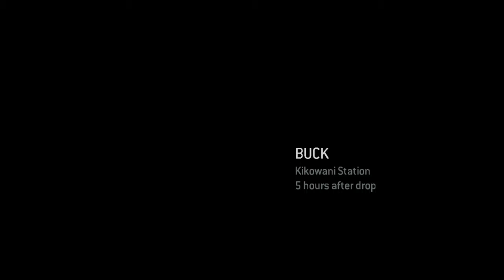Let's play Halo 3: ODST (xbox one) part 10- Flying high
The year is 2552. Humanity is at war with the alien alliance known as "The Covenant." We are losing.The Covenant have burned our worlds, killing billions in their genocidal campaign. Earth is our last bastion - a carefully guarded secret. But not anymore.
A Covenant carrier has breached Earth's defenses and attacked the African mega-city, "New Mombasa." Initial reports confirm major damage and heavy civilian casualties. Now military leaders of the "United Nations Space Command" have prepared their response... Teams of highly-trained "Orbital Drop Shock Troopers" are ready to assault the carrier from Navy ships in low orbit. This is a near-suicidal mission. But these troopers are the best of the best. And saving New Mombasa could be the most important mission of the war... Welcome to ODST, we play as a Rookie an ODST dropping in to New mombossa to help end this war, can we find our team, i sure hope so